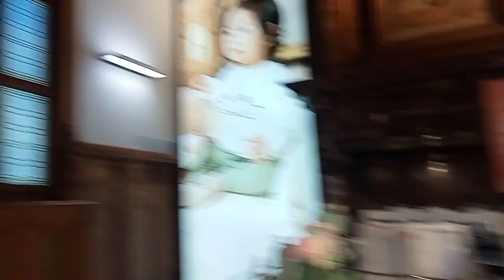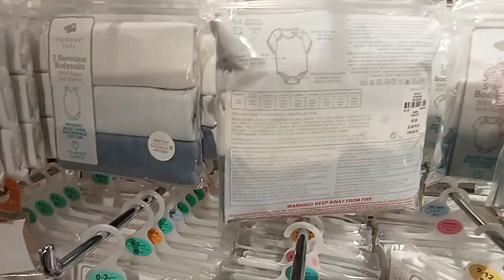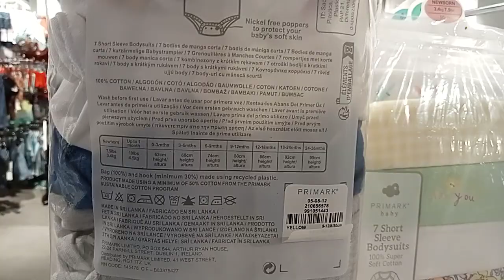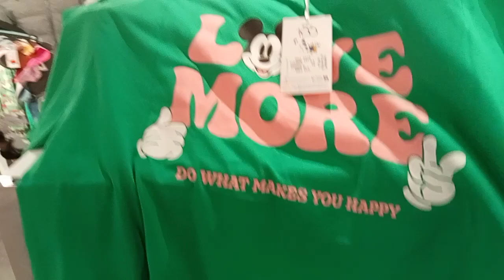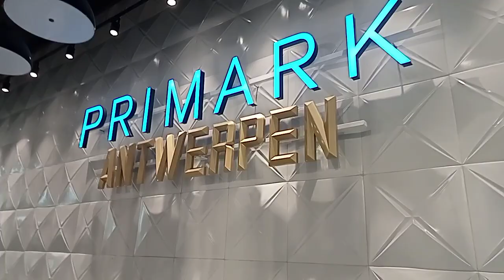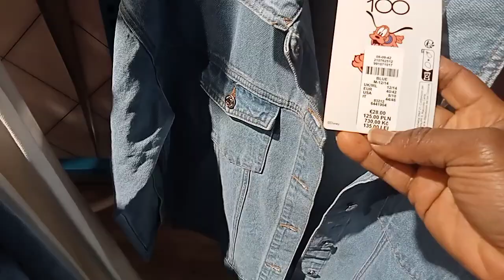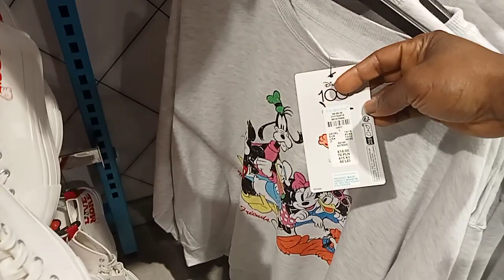PRIMARK CUTIE BABY NEW COLLECTIONS IN THE MIDDLE OF MAY 2023/AMAZING GIRLS NEW COLLECTIONS🙏🏽🥰🤎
HELLO BEAUTIFUL PEOPLE WELCOME TO SUSAN LOVE TV 🙏🏽🥰🤎👍👁️ FROM SUSAN AND FAMILY TV 🙏🏽🥰🤎👍👁️ THANKS FOR WATCHING 🙏🏽🥰🤎👍👁️ PLEASE SUBSCRIBE AND PLEASE SHARE 🙏🏽🥰🤎👍👁️ SEE YOU IN OUR NEXT VIDEO BY HIS GRACE 🙏🏽🥰🤎👍 STAY SAFE AND STAY BLESSED 🙏🏽🥰👍